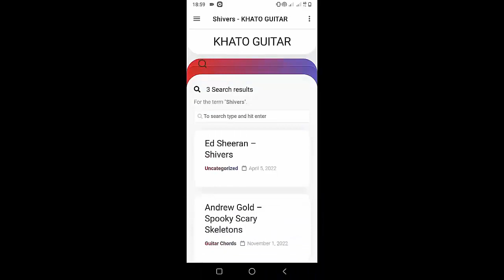Mitski Bug - Like An Angel | Guitar Tutorial